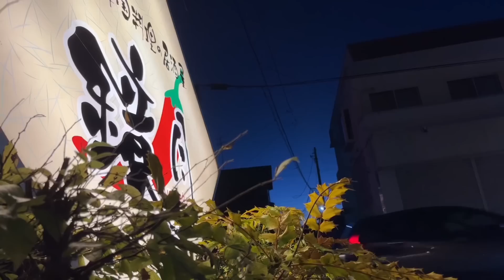日本生活vlog/我35周岁啦！老公用零花钱带我来韩国居酒屋吃饭